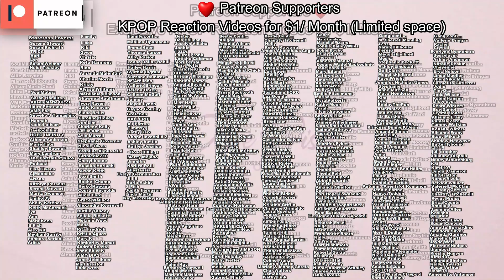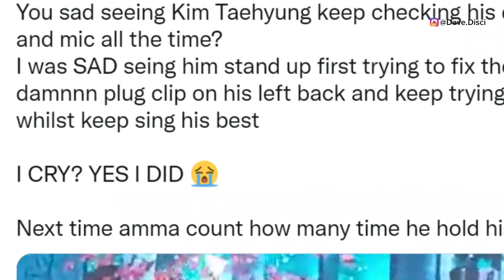V Says "I GIVE UP"? Police Confirms Gurumi Was NOT FAKING V & Jennie Pics? (Rumor) N*UDES POSTED!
Today I wanted to get into more BTS news. I wanted to talk about V getting really frustrated and ARMY's being upset over this. I wanted to talk about Police addressing Gurumi Haribo and what happened there. I wanted to get into V and Jennie situation. And then some photos being posted online that got everyone talking.

0:00 Table of contents
0:19 Some spicy pics...
3:30 V gets frustrated
5:21 Police addresses V and Jennie situation
8:13 what you can do next to support!